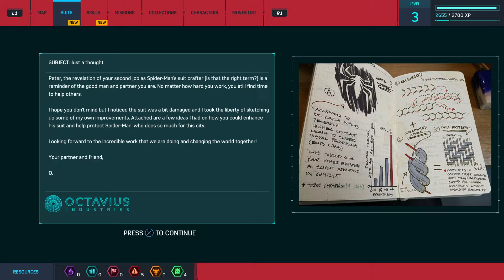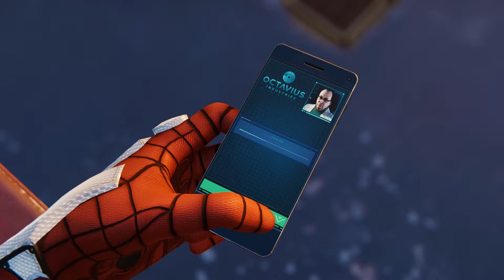SPIDER-MAN PS4 Walkthrough Part 2 - HE KNOWS MY SECRET ( Marvel's Spider Man )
Hey its Spotty

Welcome to... Spider Man PS4